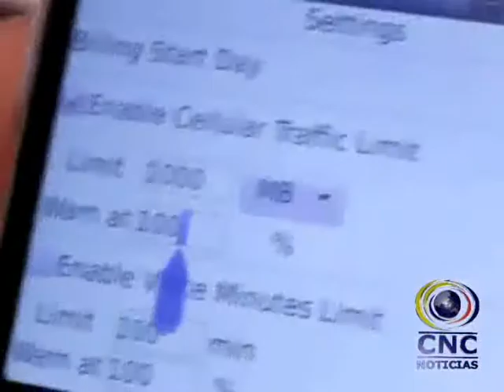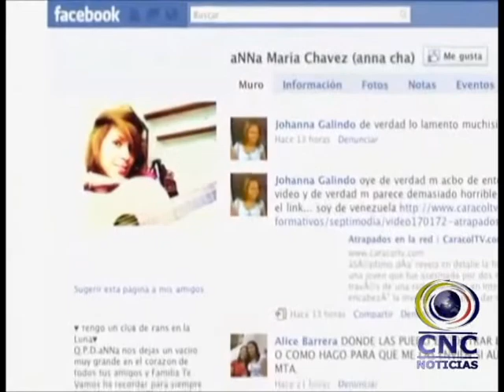La tecnología esta absorbiendo a los jovenes